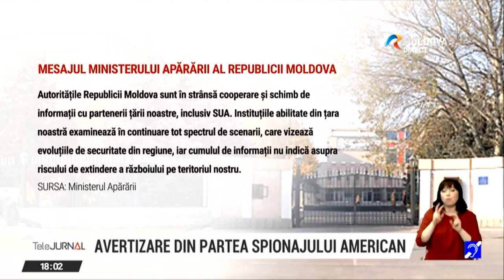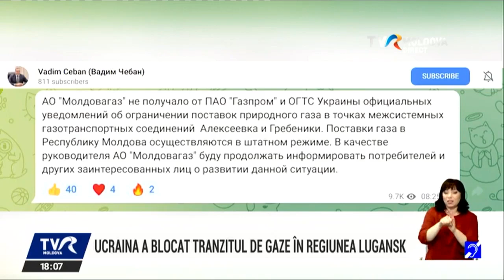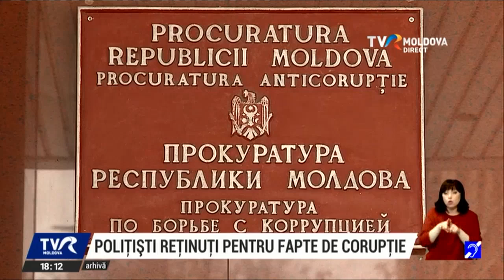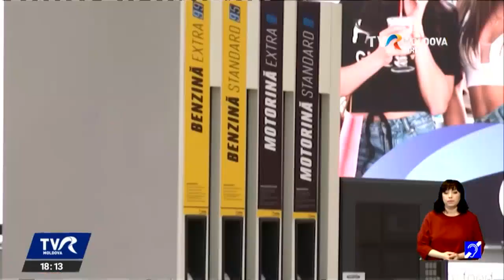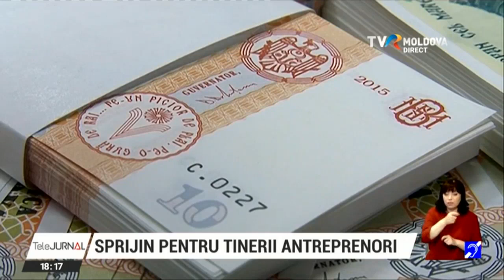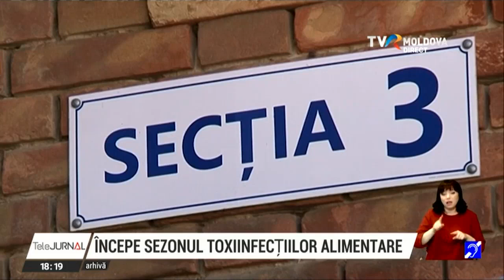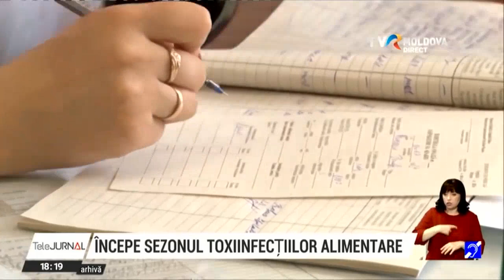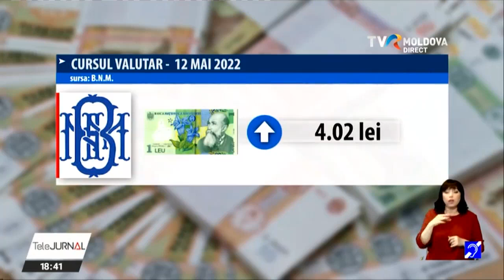Telejurnalul orei 18:00/11.05.2022